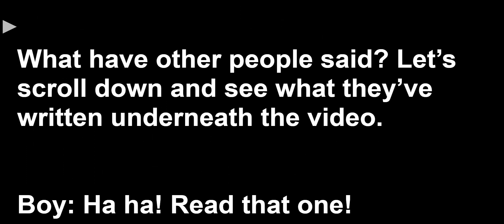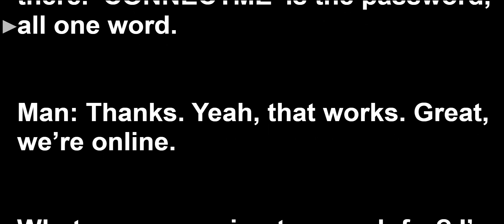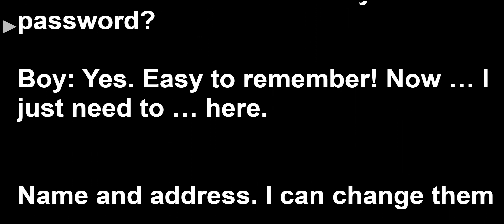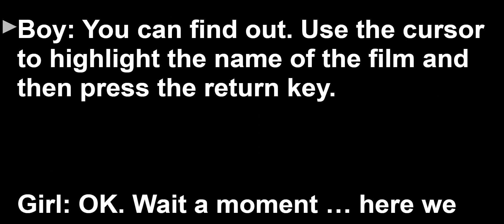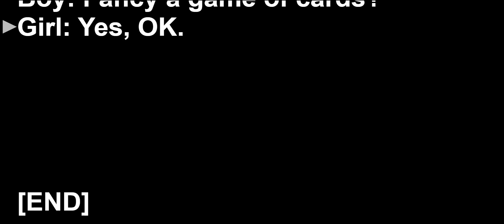Speaking Practice: Lesson 5A Exercise 3 and 5 Unit 5. Solutions UPPER-INTER 2nd